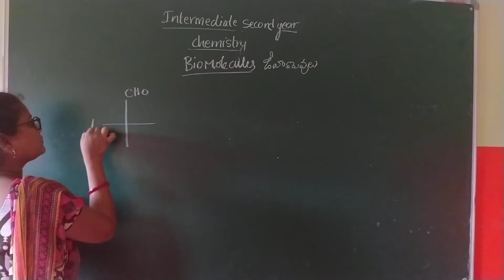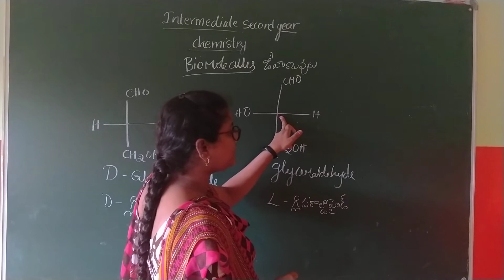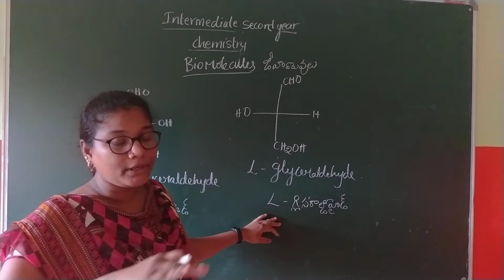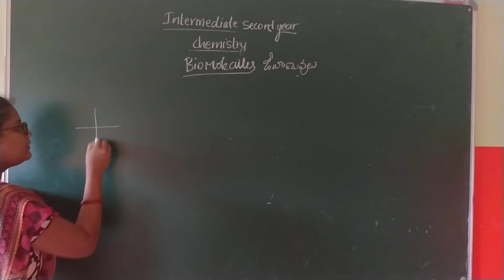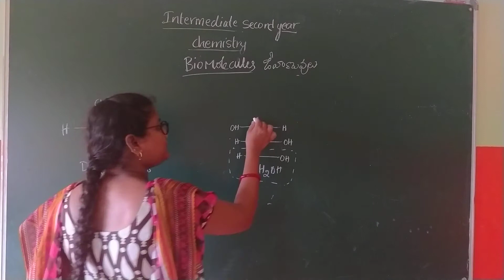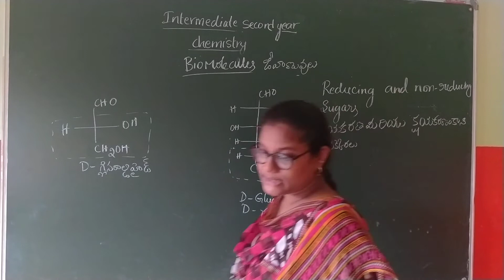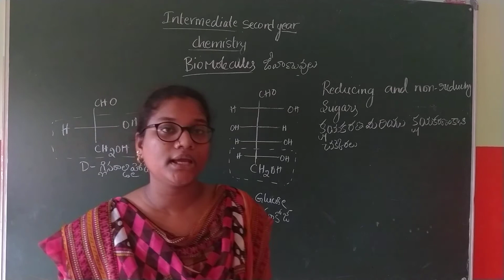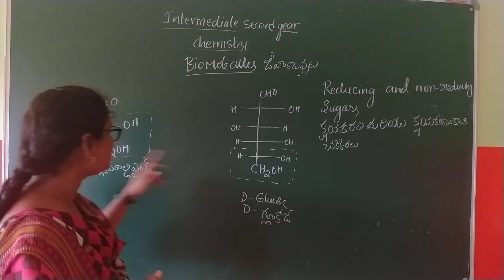21 10 2020 2 ND YEAR CHEMISTRY